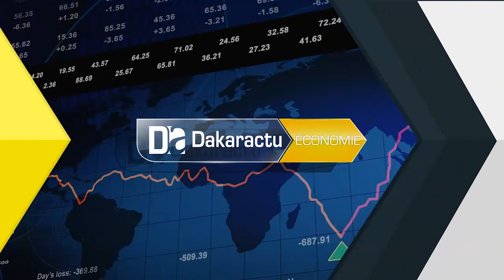Appui Tabaski 2020: Le MTTA appuie les ex travailleurs de Sénégal Air Lines.